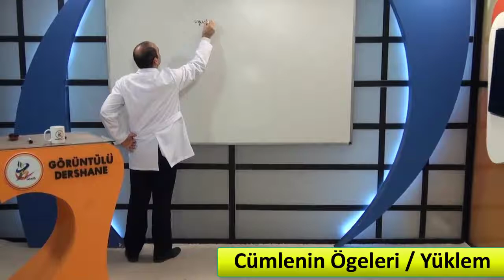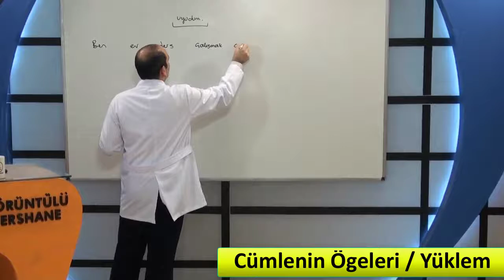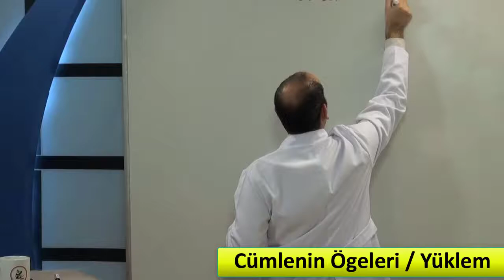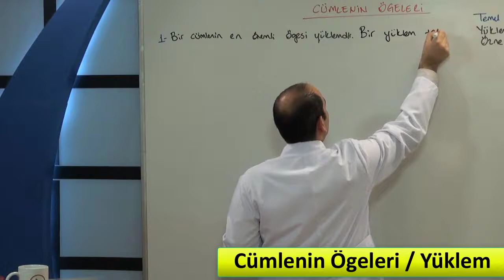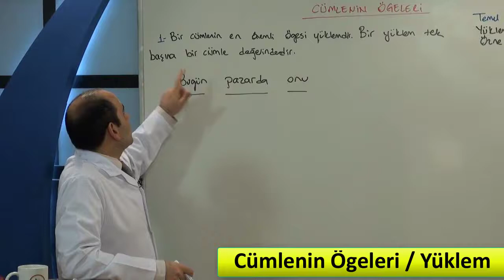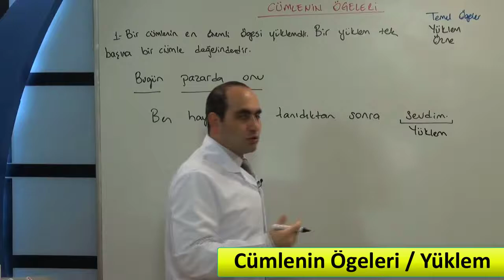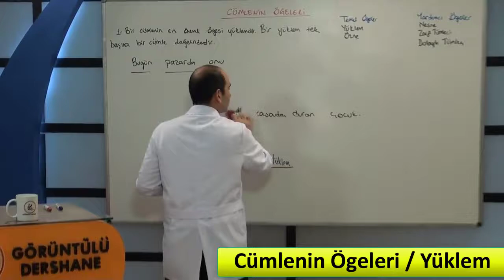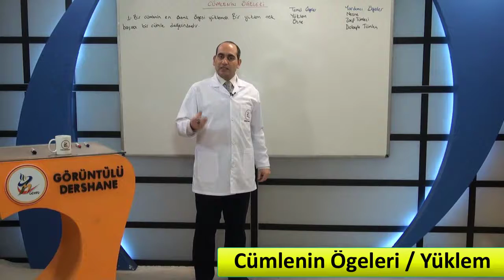Dil ve Anlatım Ders-52, Dil ve Anlatım Cümlenin Ögeleri Konu Anlatımı, Türkçe Yüklemin Bulunması,